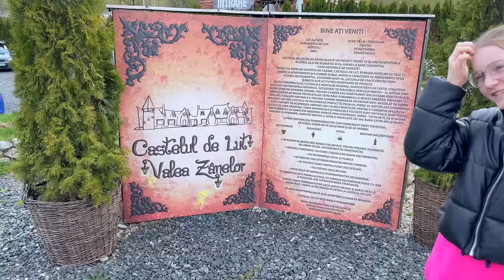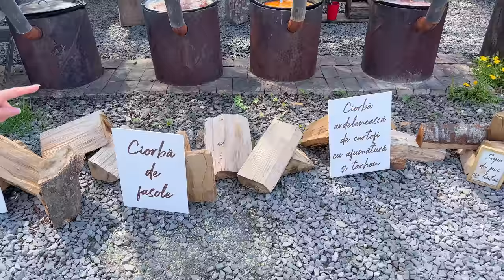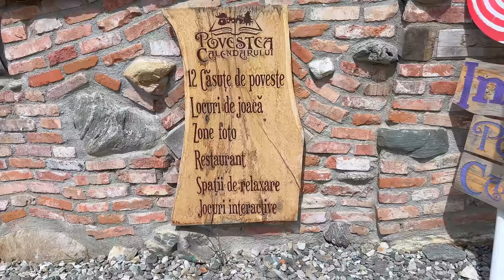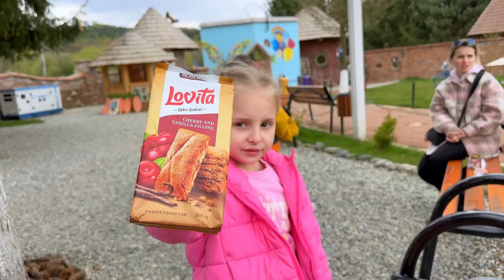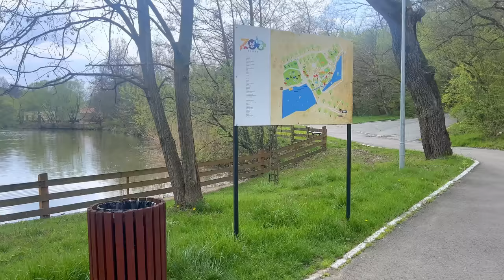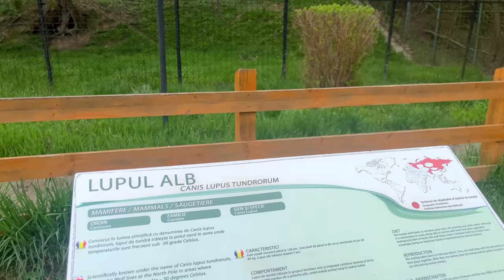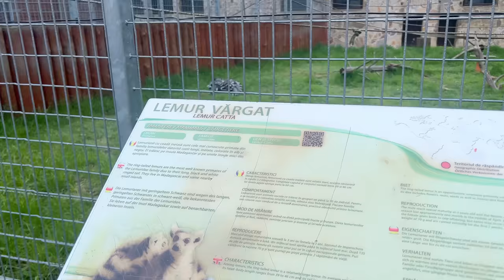Micul Dejun si mergem in Excursie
Azi mergem intr-o mini excursie cu copiii: Casuta Zanelor, Povestea Calendarului si Gradina Zoologica din Sibiu.